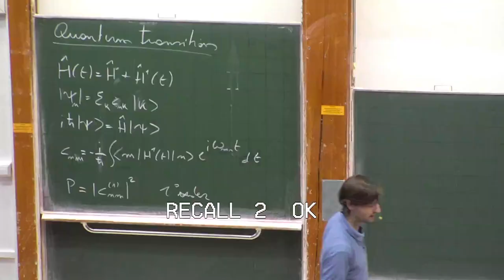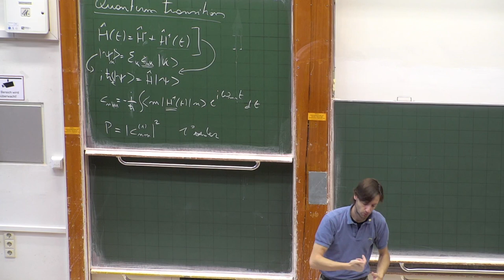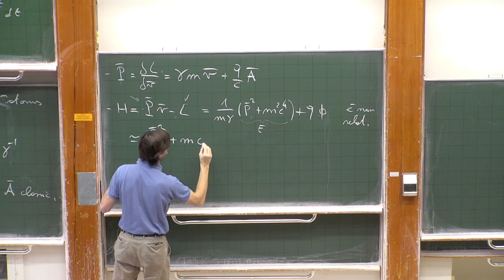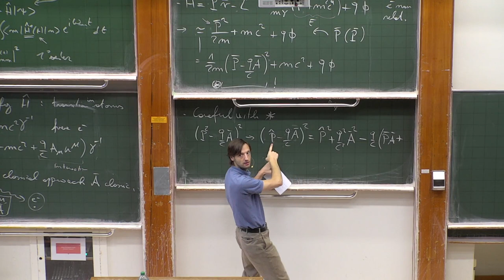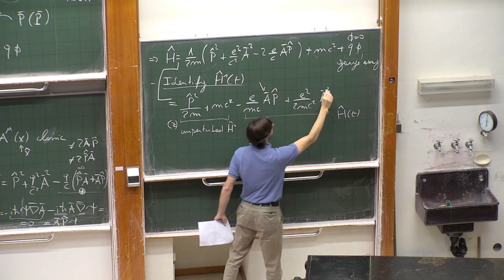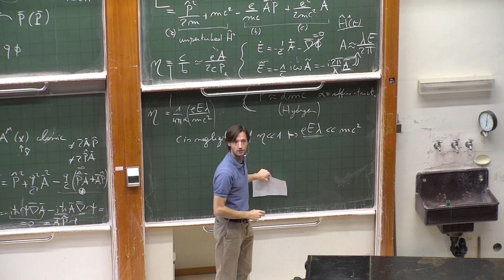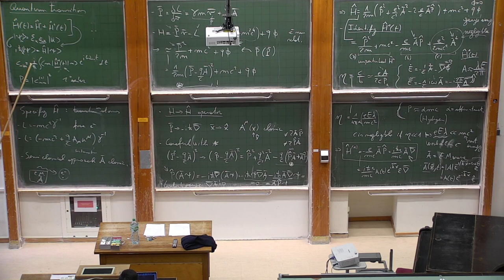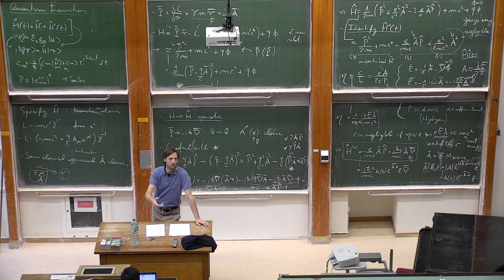[Theor. Astro. 07/11/2022] 19: quantum transitions, continued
- Hamiltonian of the system
- identify the perturbation component in the Hamiltonian
- Hamiltonian as an operator
- specify A for a monocromatic plane wave